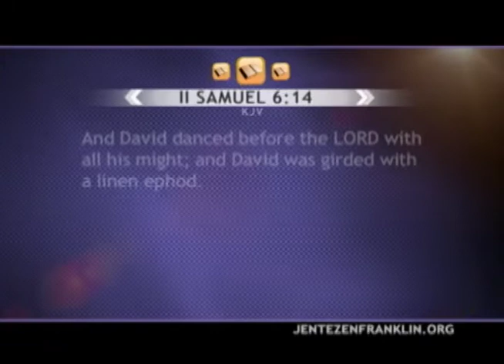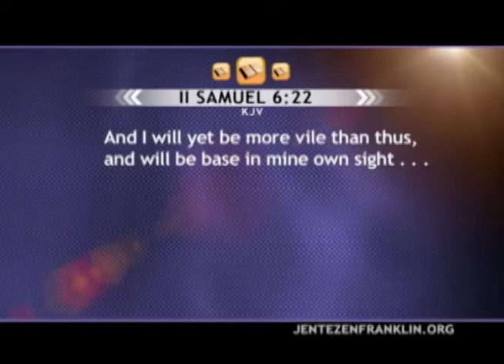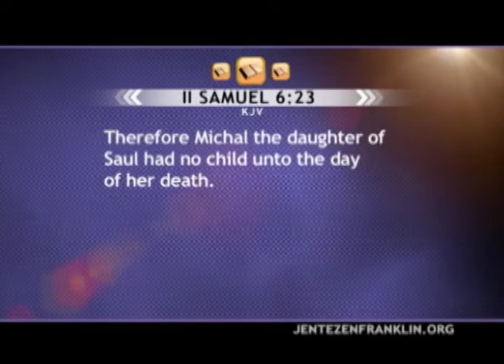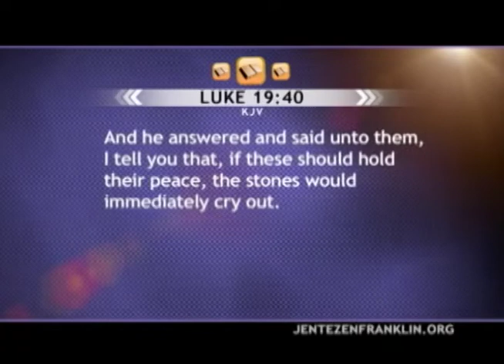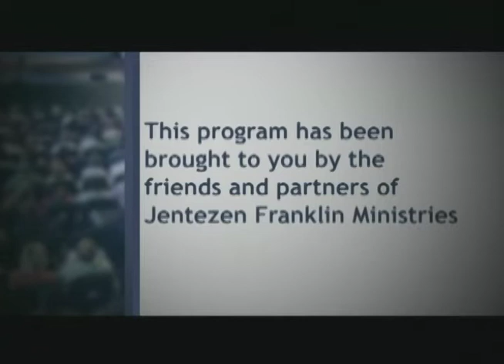Я так вдохновлён. Джентезен Франклин. (654)